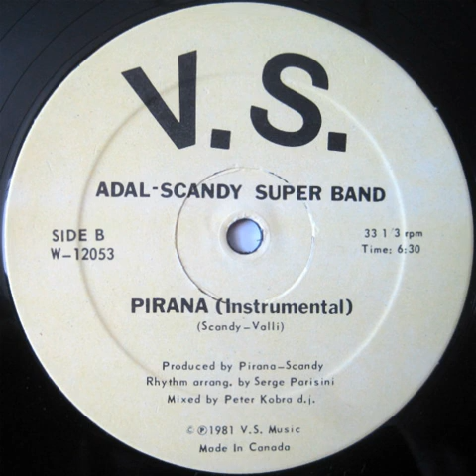Adal-Scandy Super Band - Pirana (Instrumental).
1981. Produced by Celso Valli.